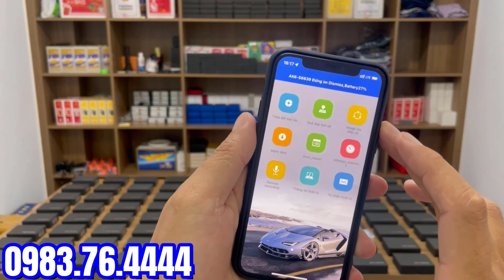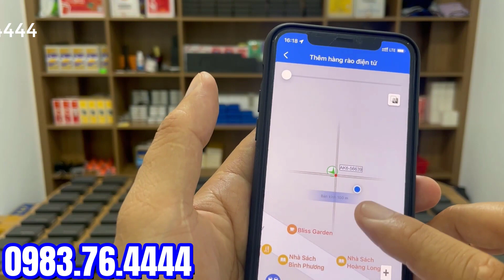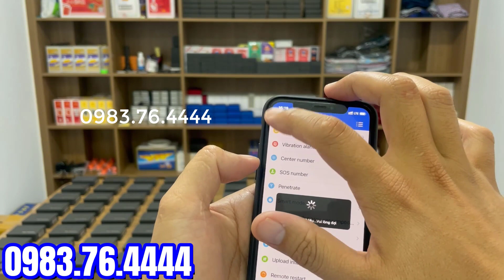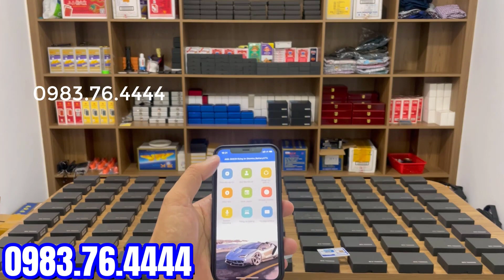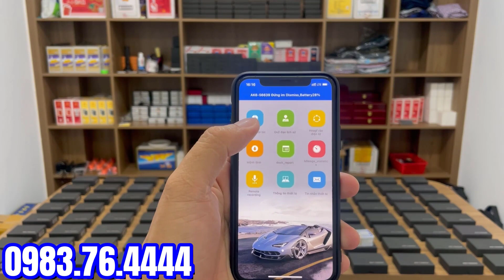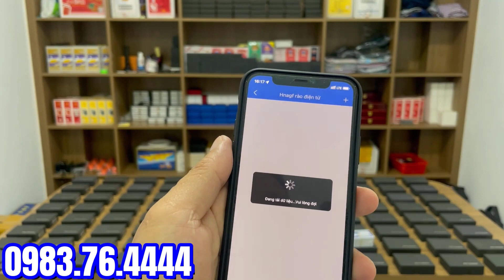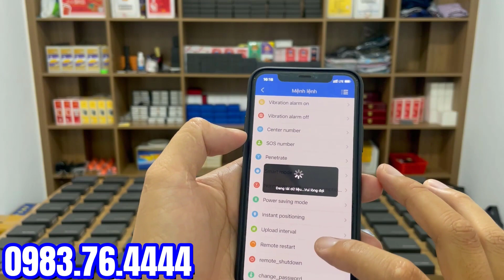thiết bị định vị